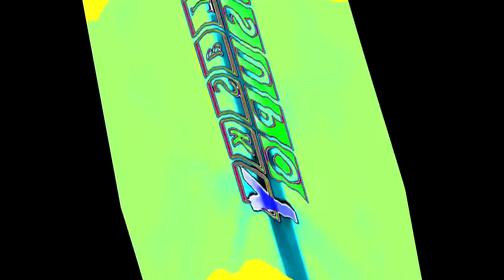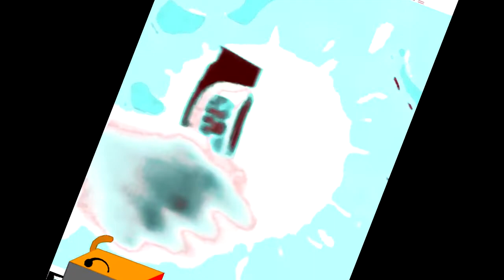NEIN Csupo Effects 5 in Spin Effect